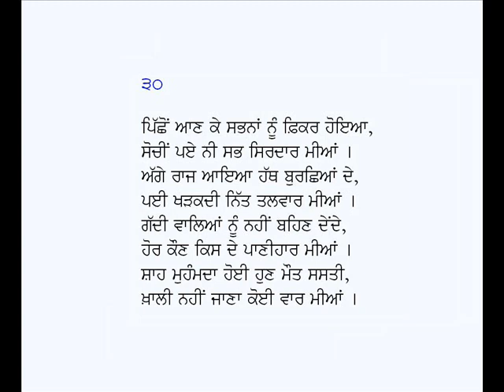Jangnama (Singhan Te Firangian)-Shah Muhammad (Part-3)